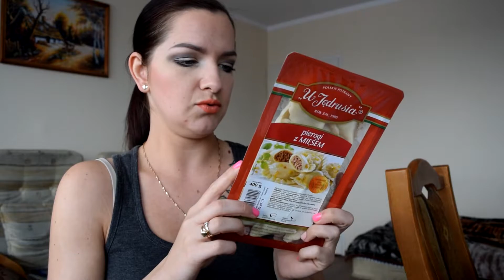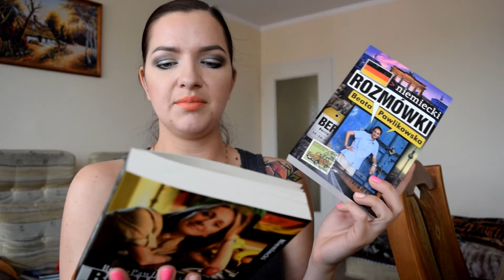►HAUL JEDZENIOWY (I NIE TYLKO...) • ZAKUPY Z POLSKI◄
♥ PAMIĘTAJ O KCIUKU DO GÓRY, JEŚLI FILM CI SIĘ SPODOBAŁ ! Polecam jakość 1080 HD :*